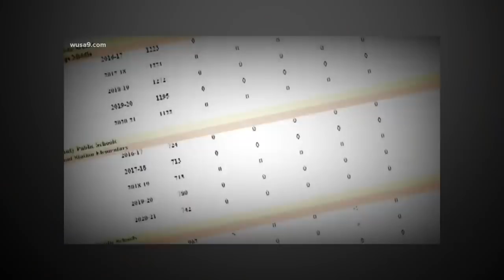Ted Cruz Demands Apology From Attorney General Garland For Mistreatment Of Scott Smith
In a social media video, Senator Cruz once again demanded a public apology from Attorney General Garland over the mistreatment of a father of an assaulted school girl.